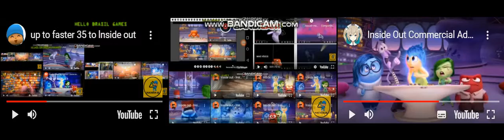up to faster 52 to lnside out V2